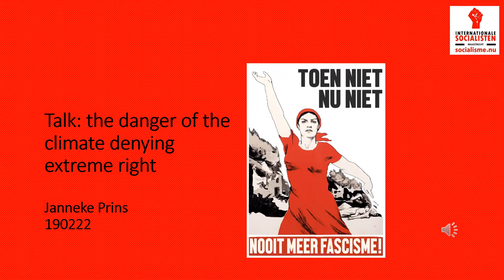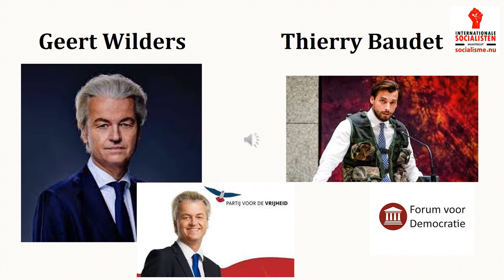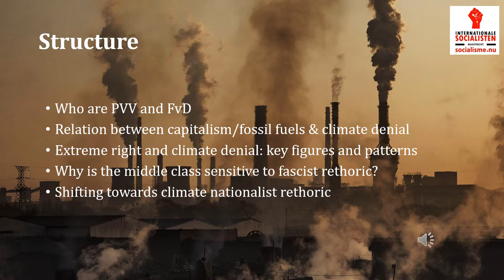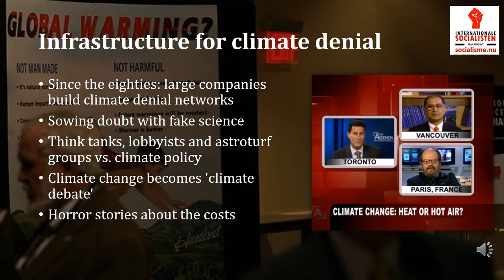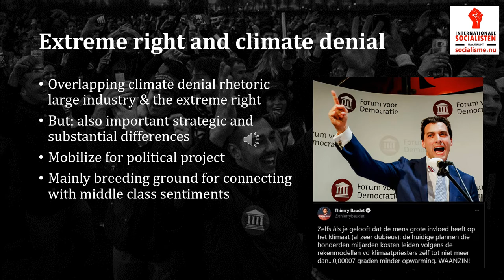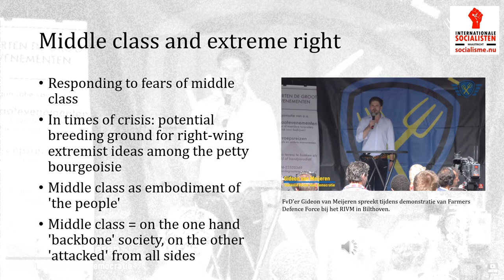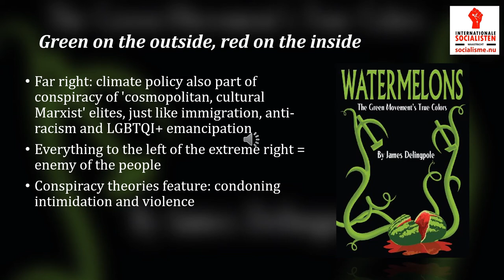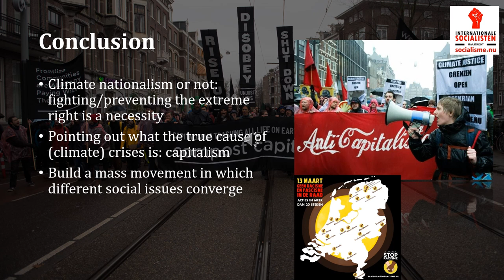The Far Right and Climate Denial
Internationally, the far right plays an important role in normalizing climate denial. Whereas the fossil industry uses climate denial to sow confusion and protect their profits, the far right also tries to build a movement by spreading disinformation. In the Netherlands, figures such as Marcel Crok (founder of the web blog Climategate), the antisemite Rypke Zeilmaker and the neofascist party Forum for Democracy play a central role in disregarding the climate crisis as a 'hoax'. By opposing windmills and biomass, they cast themselves as 'protectors of the Dutch landscape'. Ecofascist ideas still play a limited role in this movement, but the escalating climate crisis may soon change this.